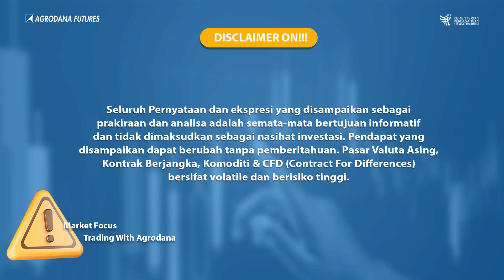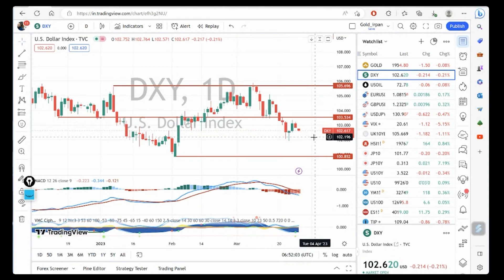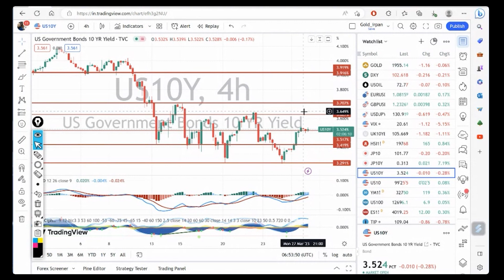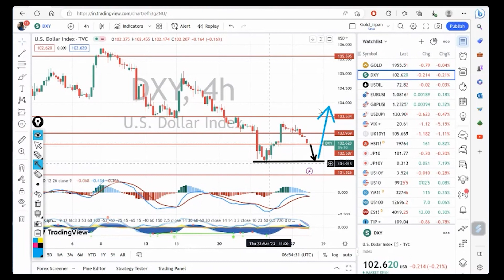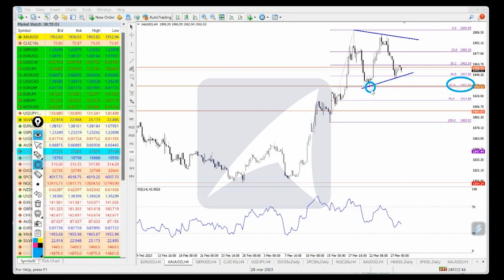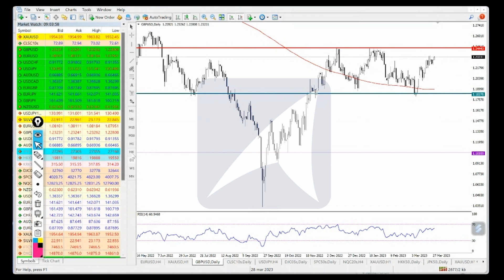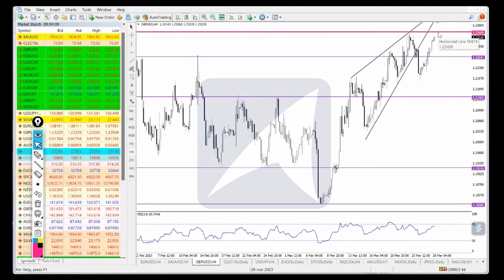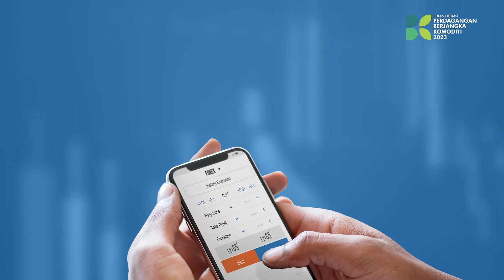Technical View 28 Maret 2023- Analisa Teknikal GBPUSD, Gold, Oil Hari ini!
00:00 Agrodana Technical View
00:10 Disclaimer!!!
00:19 Opening
01:39 Grafik Daily US Dollar (DXY)
02:12 Grafik Daily US Government (US10Y)
03:37 Grafik H4 US Government (US10Y)
04:00 Grafik H4 US Dollar (DXY)
04:42 Grafik H4 Emas (XAUUSD)
09:55 Grafik H1 Emas (XAUUSD)
12:30 Grafik H4 GBPUSD
13:39 Grafik Daily GBPUSD
Yuk Buka Akun Trading Kalian di :
Cek Website Agrodana Futures di :
IKUTI UPDATE ANALISA KAMI DI :
Update Analisa Teknikal  Harian :